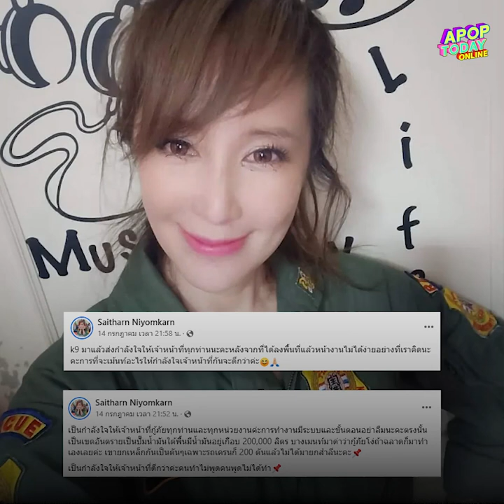"ต่าย สายธาร" ออกโรงป้องกู้ภัย หลังโดนสังคมประนามทำงานช้า | Apop Today Online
ต่ายสายธาร ออกโรงป้องกู้ภัย หลังโดนสังคมประนามทำงานช้า